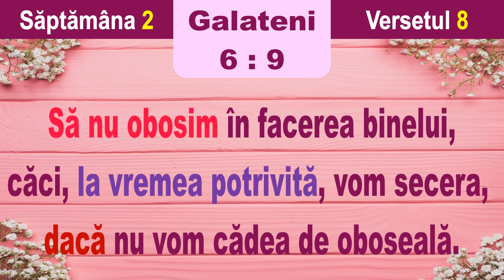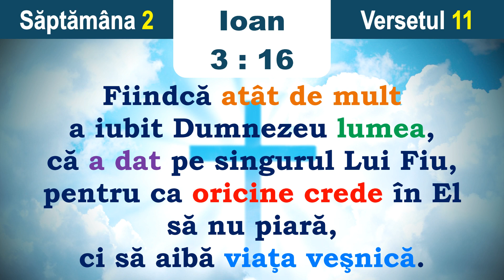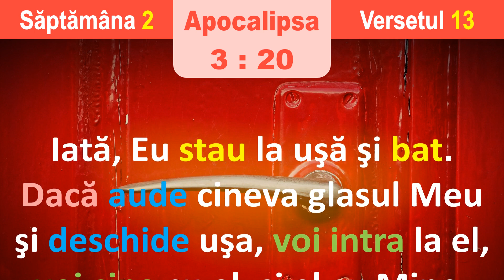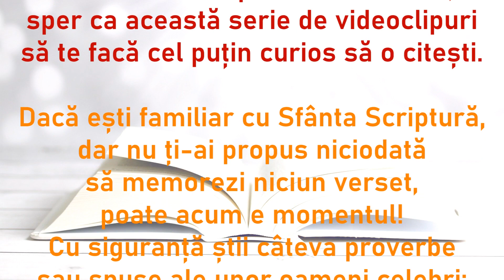7 versete biblice de memorat 📖 (săptămâna 2, v. 8-14)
📖 Acesta este o colecție care își propune să ajute la memorarea versetelor biblice.
🔹 În fiecare videoclip sunt prezentate 7 versete.
🔹 Colorarea diferită a unor cuvinte sper că ajută la o mai bună memorare.

📅 Săptămâna: 2
📅 Versetele: 8-14

0:00 Intro
0:21 1️⃣ Galateni 6_9
0:42 2️⃣ Ieremia 29_11
1:08 3️⃣ Psalmul 119_105
1:30 4️⃣ Ioan 3_16
1:56 5️⃣ Filipeni 4_13
2:17 6️⃣ Apocalipsa 3_20
2:40 7️⃣ Romani 8_28
3:07 În încheiere...
3:48 Continuă seria!

💠 Program de editare: VSDC Free Video Editor